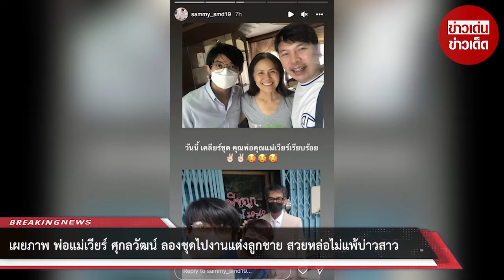เผยภาพ พ่อแม่เวียร์ ศุกลวัฒน์ ลองชุดไปงานแต่งลูกชาย สวยหล่อไม่แพ้บ่าวสาว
ก่อนหน้านี้ก็ทำเอาตั้งแต่กันแทบไม่ทันเมื่อจู่ๆทางด้านพระเอกซุปตาร์ เวียร์ ศุกลวัฒน์ ประกาศแต่งงานสายฟ้าแลบแฟนสาวนอกวงการ วิคกี้ หลังคบหาดูใจกันมาได้ปีกว่า

โดยฤกษ์แต่งงาน เวียร์-วิคกี้ 17 ก.ค.2565 และในเวลาต่อมาทางด้าน เวียร์ ศุกลวัฒน์ เผยภาพสวมแหวนเพชรให้ วิคกี้ ก่อนเข้าพิธีแต่งงาน ท่ามกลางความยินดีของเพื่อนพ้องร่วมวงการบันเทิงอย่างมากมาย

ล่าสุดทางด้านผู้ใช้อินสตาแกรม ได้ออกมาเผยภาพของ คุณแม่พลอยไพลิน-คุณพ่อวีระ ไปลองชุดที่จะใส่ในงานแต่งงาน เวียร์ ศุกลวัฒน์ ซึ่งงานนี้ต้องบอกเลยว่าจัดเต็มทั้งคุณพ่อคุณแม่กันเลยทีเดียว เรียกได้ว่าออร่าคุณพ่อคุณแม่ว่าที่เจ้าบ่าวนั้นมาเต็มกันเลยจ้า